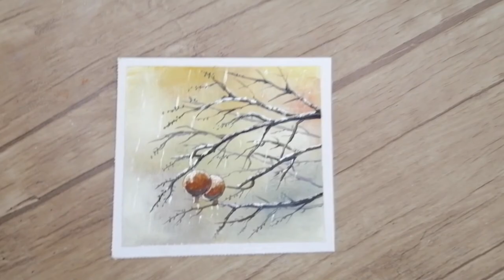Pomegranate painting with oil color | pomegranate tree painting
Autumn is coming and pomegranate trees begin to fruit soon . So let's draw and paint one of them with oil color . the tree in start of the video is in our studio's garden . in future we upload more videos from the garden . subscribe our channel and watch the videos to the end to support 0 to 100 art channel . thanks a lot